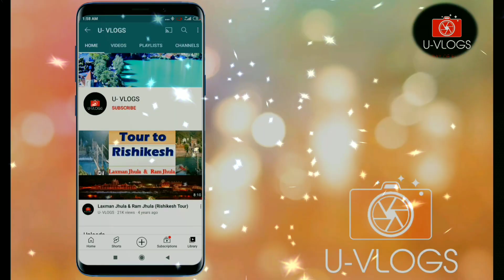The Only Rajaji national park Video You Need to Watch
Rajaji National Park is an Indian national park and tiger reserve[1] that encompasses the Shivaliks, near the foothills of the Himalayas. It is spread over 820 km2.,[2] and three districts of Uttarakhand: Haridwar, Dehradun and Pauri Garhwal. In 1983, three wildlife sanctuaries in the area namely, Chilla, Motichur and Rajaji sanctuaries were merged into one.

We went for tracking to Rajaji National park Exploring inside and swimming much more